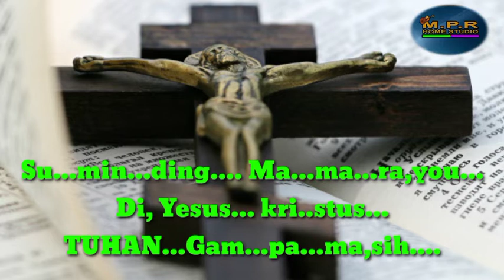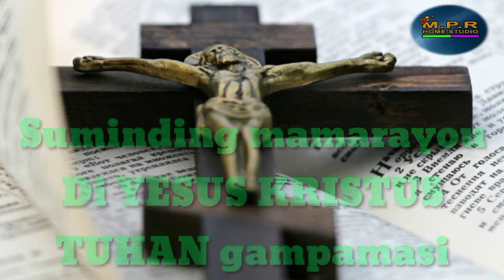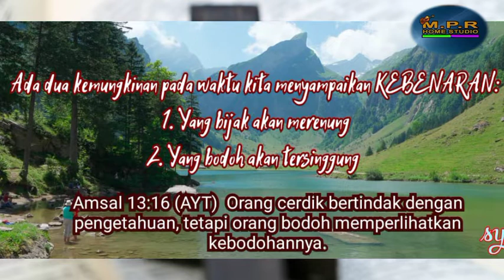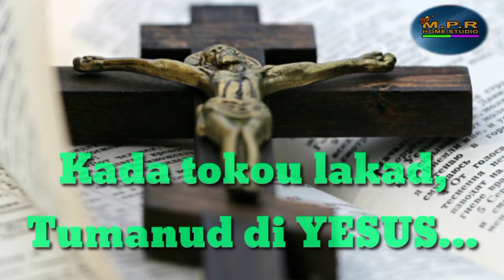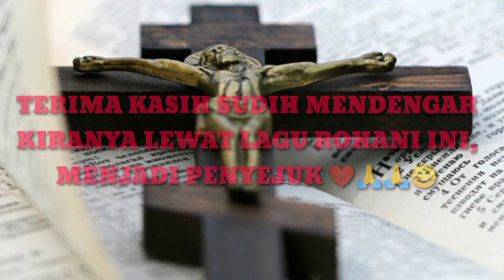SUMINDING MAMARAYOU TUHAN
Lagu Rohani versi dusun terbaru tahun 2022